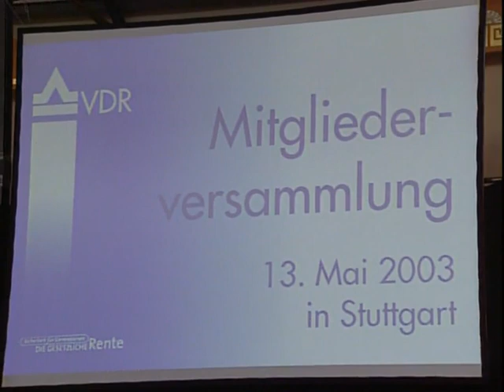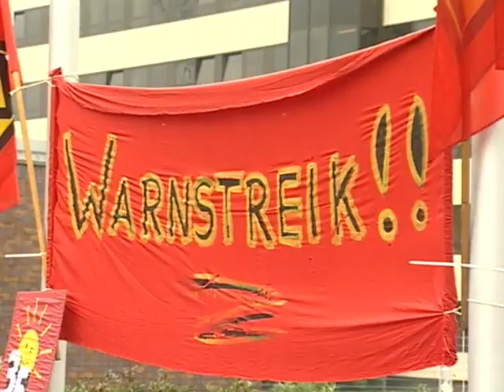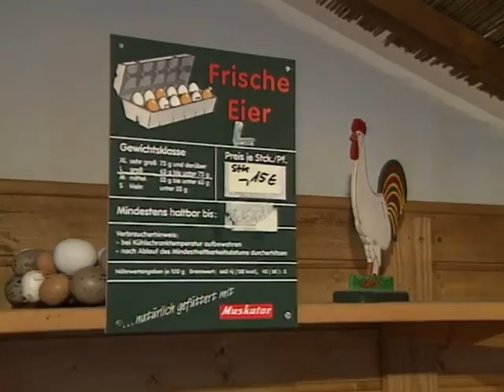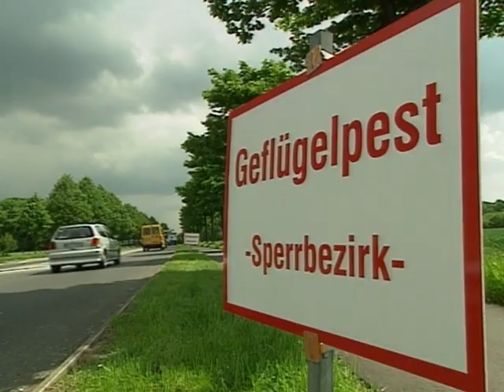Verschwörungstheorien, der 11. September 2001, Eva Herman und die ARD-Tagesschau vom 13.05.2003